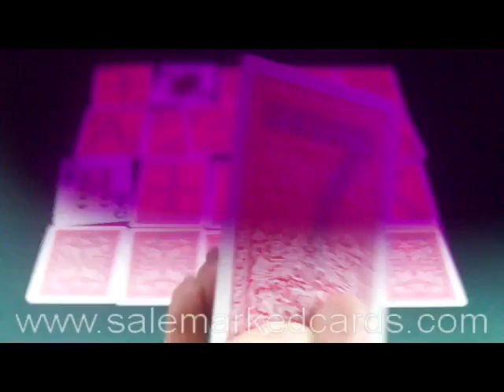заметное-карты-Fournier-2818-red.flv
SKYPE:salemarkedcards
Мы специализируемся на производстве и продаже заметно карты.Fournier 2818 red
  заметное карты доступны. Это можно увидеть в специальных контактных линз.
 Добро пожаловать на наш веб-сайт
 Пожалуйста, не стесняйтесь связаться с нами